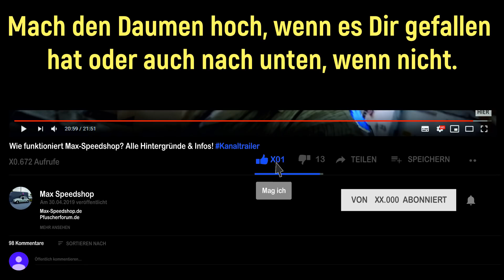Realtalk: Probleme im Speedshop! Viel zu tun & viel Pech!